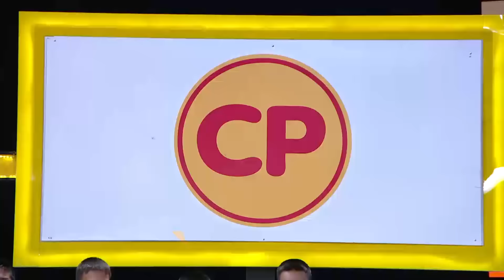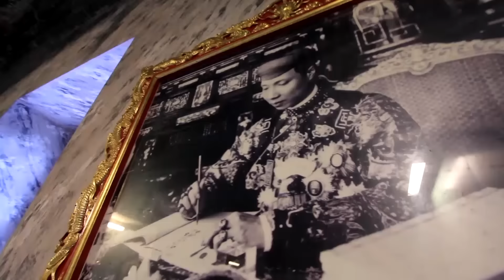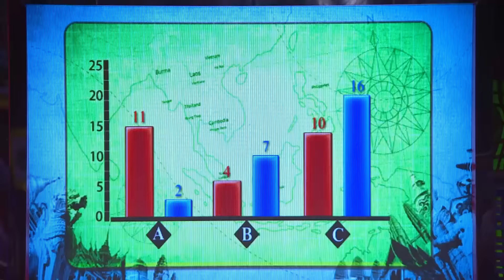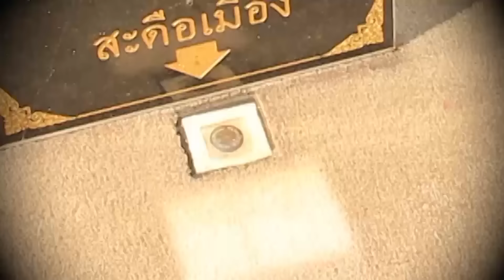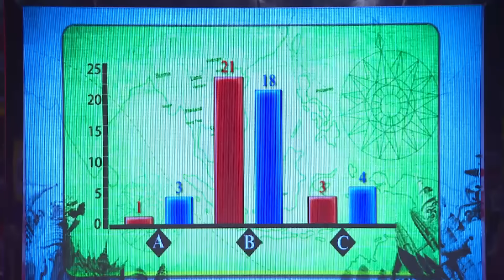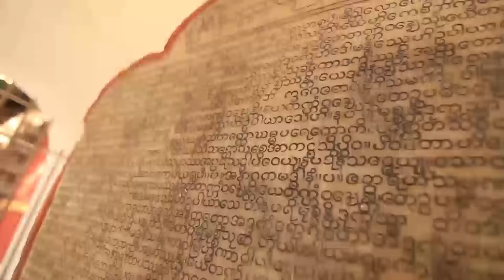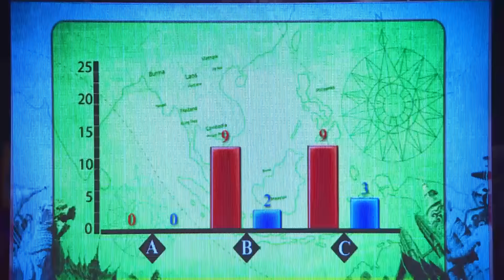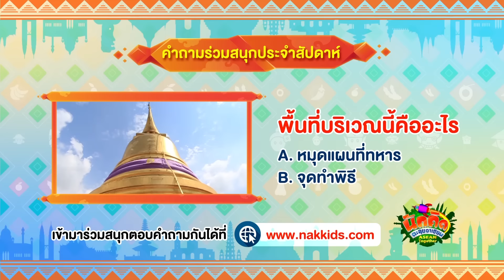รายการ นักคิดตะลุยอาเซียน Asean Together 6 กุมภาพันธ์ 59 [FULL]